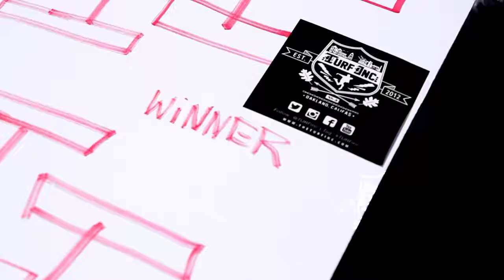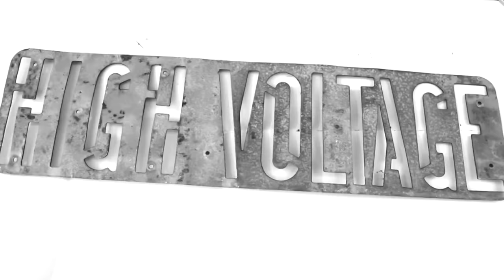Turf Bieber Dance Showcase 4k TURFinc Jack London Square Dance Battle Festival II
TURFIN vs THE WORLD 2! Jack London Square
Dance Battle held at Jack London Square in Oakland, Ca
Dancer: Turf Bieber on Fb @Justin Sakamoto
Producer: Johnny5 TURFinc Lopez @Johnny5turfinc
Host: Randy "Phat Boy" @RandyMcPhly
Film/Edit: Javier Ochoa / High Voltage Films @JaviFromDaRich